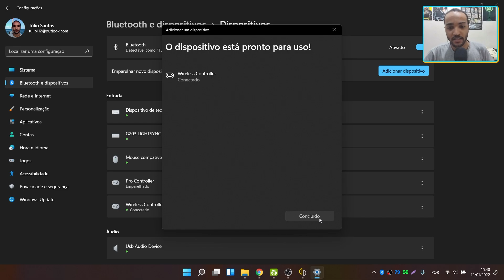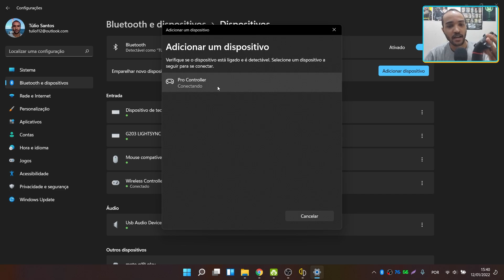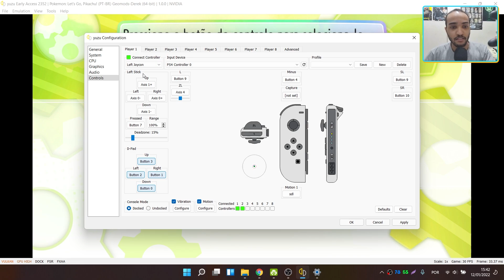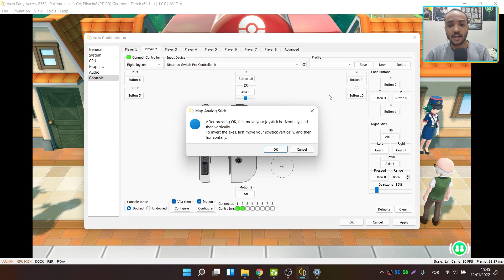A MELHOR MANEIRA DE JOGAR POKÉMON LET'S GO NO YUZU! COOP LOCAL MUITO FÁCIL!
Aprenda a jogar de 2 no pokémon let's GO usando o yuzu (ou o ryujinx, o procedimento é semelhante).

⭐Compre utilizando os links, você ajuda o canal e NÃO GASTA NADA
⭐Melhor controle para PC/Emuladores/Consoles

💻 Meu Hardware
Notebook: Dell G3 3590
Processador: Intel Core i5-9300H
Memória Ram: 16GB (2x8 Dual Channel) DDR4 2666Mhz